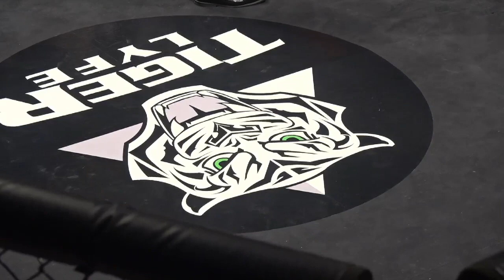Triton Fights 10: Alex Brown vs. Nick Olson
Triton Fights is New York's largest MMA promotion. We feature the best up-and-coming MMA athletes in the tri-state area!